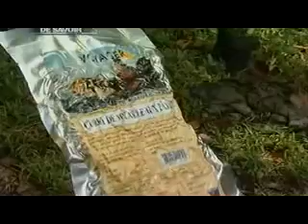Foreign Legion : six weeks in the green hell (part 4/5)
During six weeks, seventeen Legionnaires are in French Guyana to do a commando training course, one of the hardest organized within the 3rd Foreign Infantry Regiment based at Kourou.